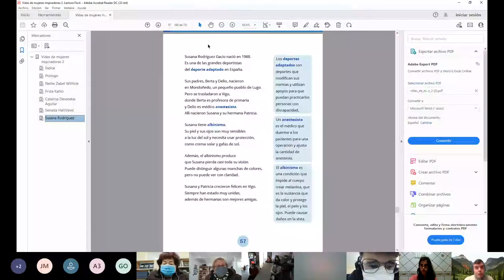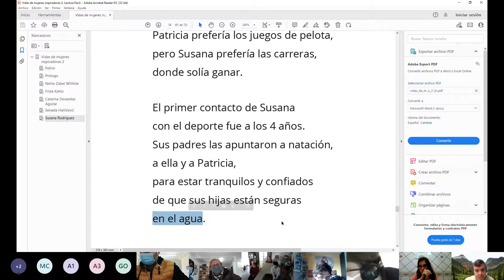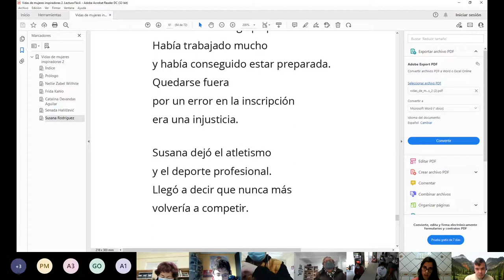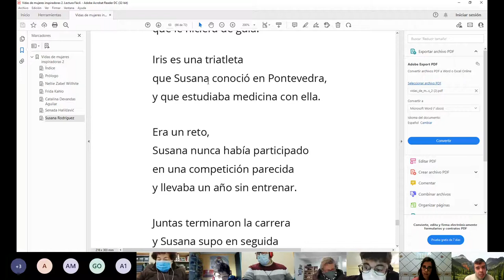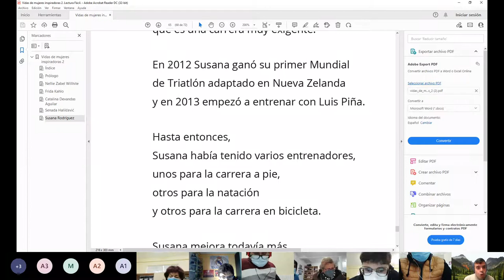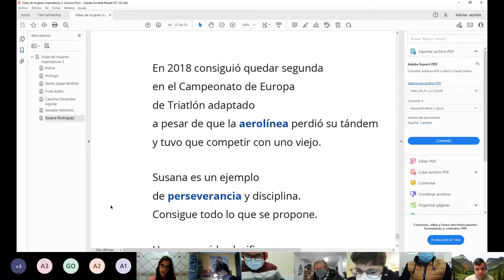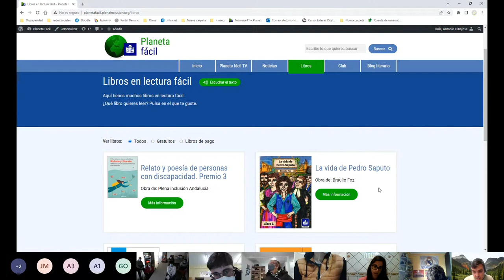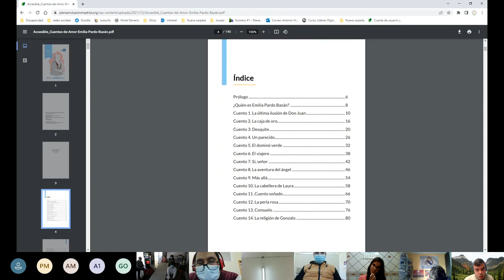Reunión club de lectura 23 de marzo de 2022